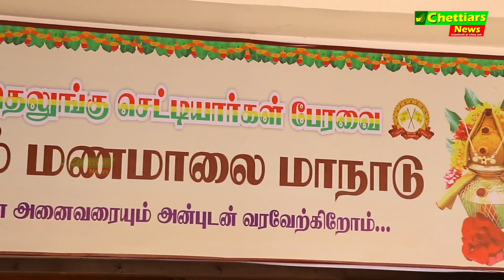திருப்பூர் மணமாலை‌ நிகழ்ச்சியில் அமைச்சர் உடுமலை ராதாகிருஷ்ணன் அவர்களின் பேச்சு | Chettiars News